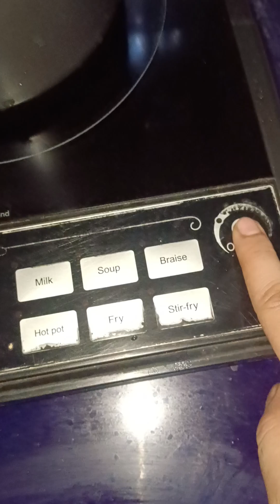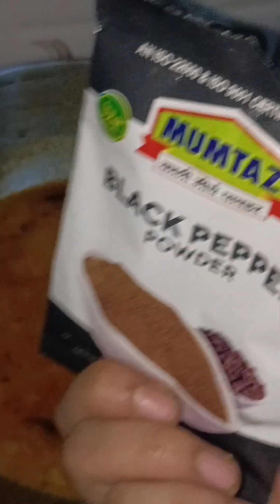अरहर दाल तड़का इस तरह बनाएं कि ढाबा रेस्टोरेंट जाना भूल जाये | Arhar Dal Fry